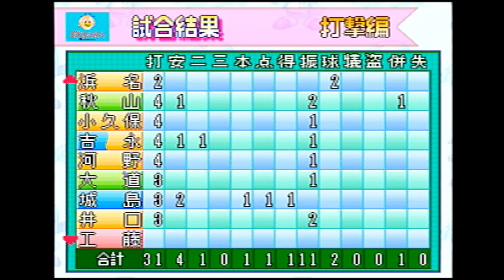【パワプロ4(1997)】埼玉西武ライオンズvs福岡ダイエーホークス COM観戦【N64】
他にもパワプロやプロスピなどで観たい試合内容があれば、
YouTubeのコメント欄やTwitterにてご連絡ください。